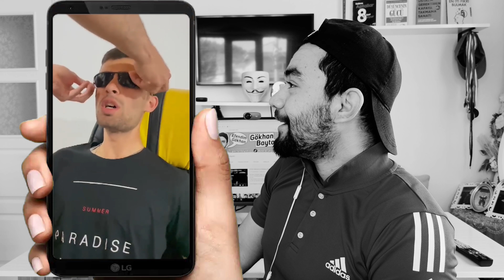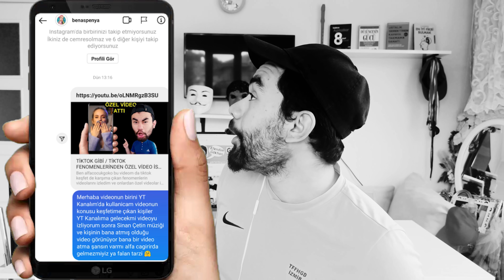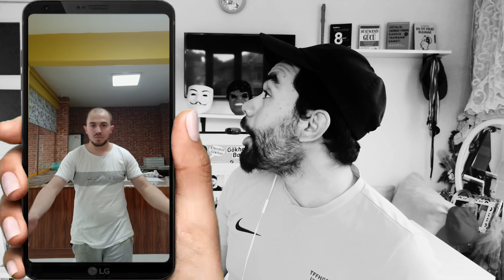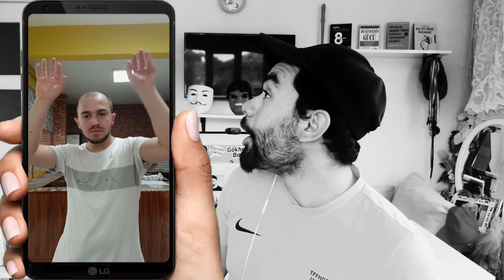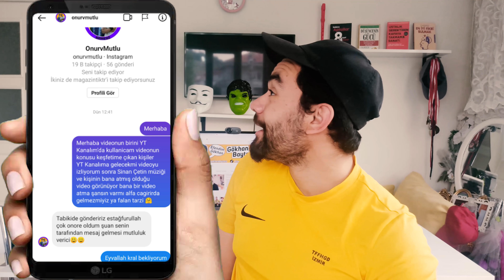TİKTOK GİBİ #2 / MESSİ VİDEO / TİKTOK FENOMENLERİNDEN ÖZEL VİDEO İSTEDİM.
Ben alfacocukgoko bu videom da tiktok keşfet de karşıma çıkan fenomenlerin videolarını izledim ve onlardan özel videolar istedim bir çoğu çok güzel videolar gönderdi bazıları ise bizi görmezden geldi umarım izlerken zevk aldığınız bir video olur iyi seyirler.